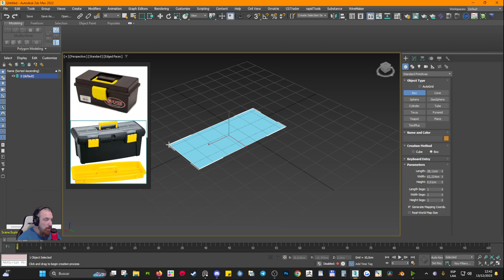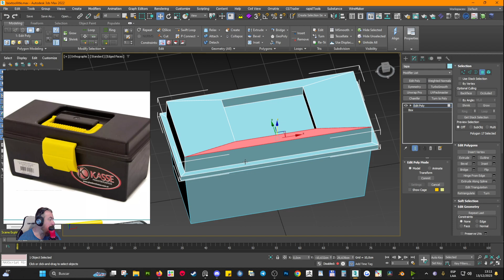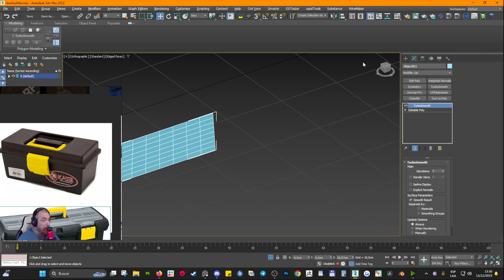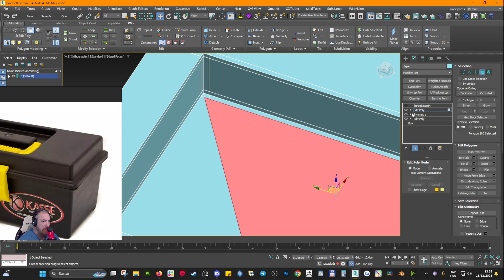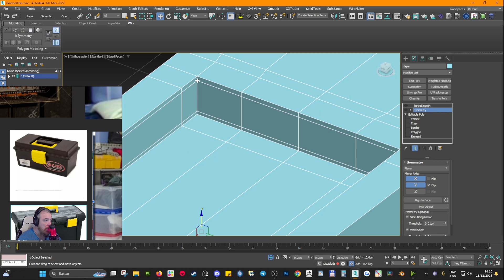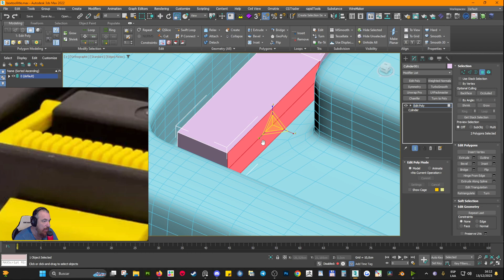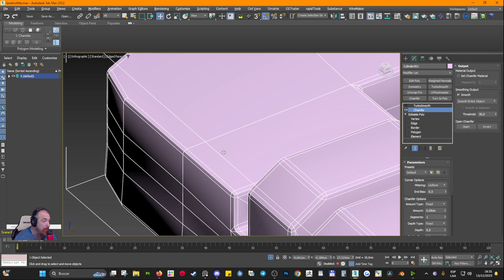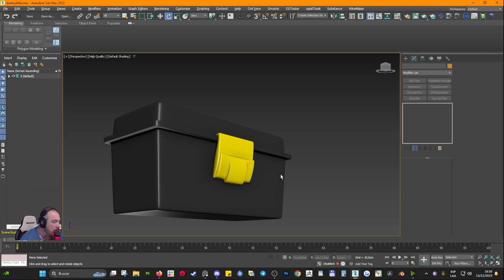Modelado High Poly en 3ds Max Trucos Pro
En este video te cuento Muchisimo trucos para entender el modelado high poly en 3ds Max , el software LIDER en la industria de los videojuegos a 2023, te enseño a comprender las subdivisiones y controlarlas, como comprender la geometria pensada  en la aplicacion de la futura subdivision,  NO TE LO PIERDAS

Mi apodo es CARA y esto es ✌️¨3D FACIL¨🤙

GRACIAS